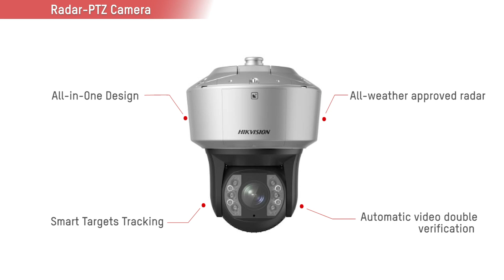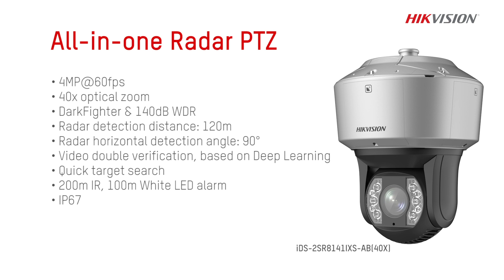All-in-one Radar PTZ camera performance video - iDS-2SR8141IXS-AB(40X)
What kind of perimeter product should you use when you have a large area to cover in poor light conditions, but the accuracy requirement remains very high?

Hikvision All-in-one Radar PTZ camera can be a solution for you!